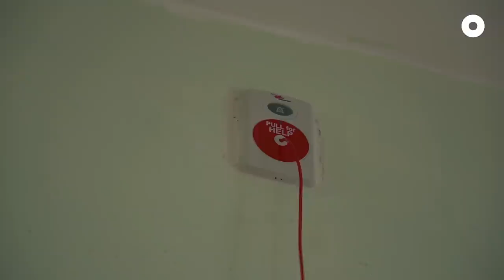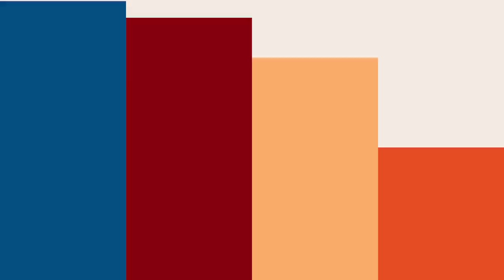Chinese New Year Decorations… by a Malay Neighbour?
“Malay can put up Chinese New Year decorations meh?“

Meet Abdullah, who has been decorating his HDB corridors to thank his elderly neighbours for helping out after his father’s passing, leading to beautiful friendships that transcend race, religion and age.